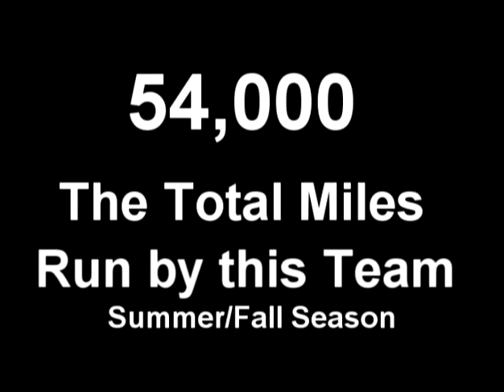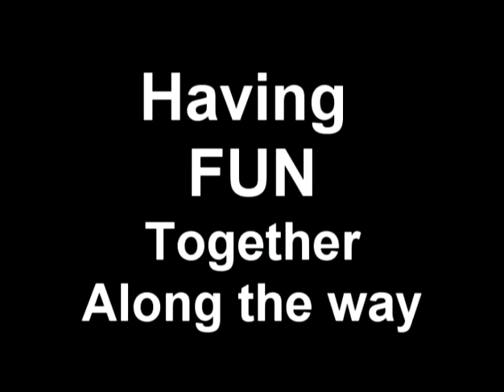grchs eagles xc 2010 - 2011 Season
Grand Rapids Christian High School Eagles Cross Country 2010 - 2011 Season Tribute Video